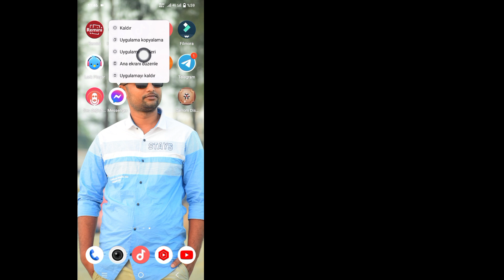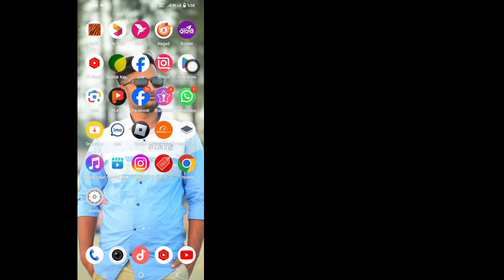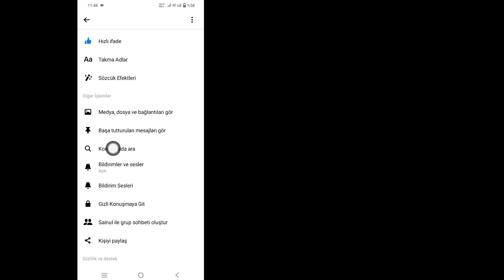Messenger Arama Konuşmasının Çalışmaması Sorunu Nasıl Düzeltilir 2024 | Arama Konuşması Çalışmıyor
Bu videoda size Messenger Arama Konuşmasının Çalışmaması Sorununun Nasıl Düzeltileceğini göstereceğim 2024 |  Arama Görüşmesi Çalışmıyor.  Messenger Arama Konuşmasının Çalışmaması Sorunu Nasıl Düzeltilir 2024 |  Arama Konuşması Çalışmıyor Videoyu sonuna kadar izlemeye devam edin.  Çok basit ve kolay bir işlemdir.